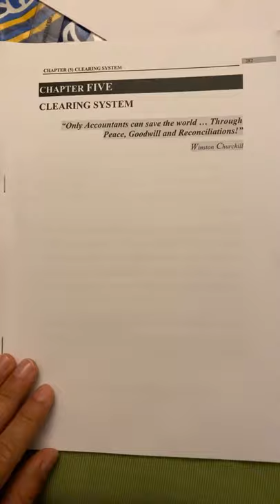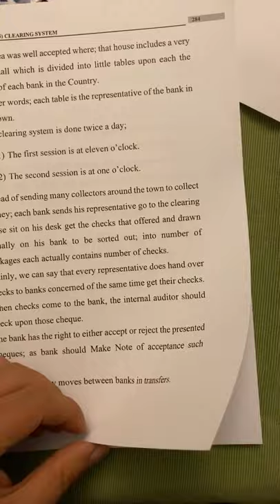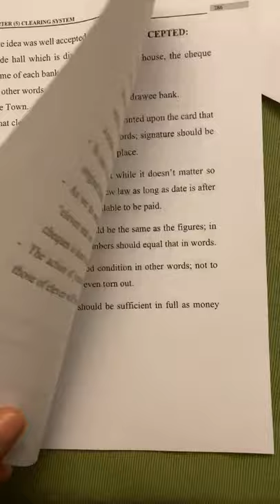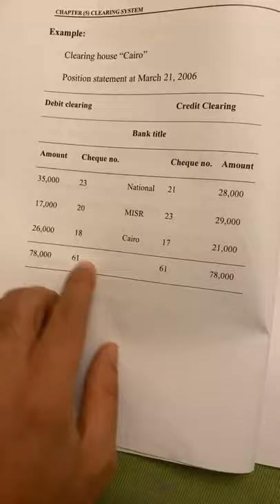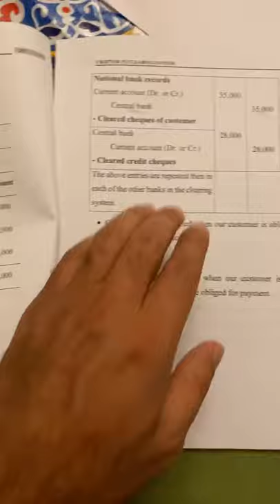institutions CH 5 CLEARING HOUSE SYSTEM